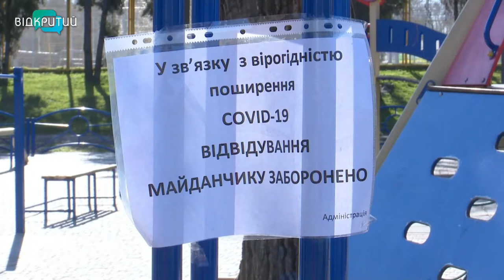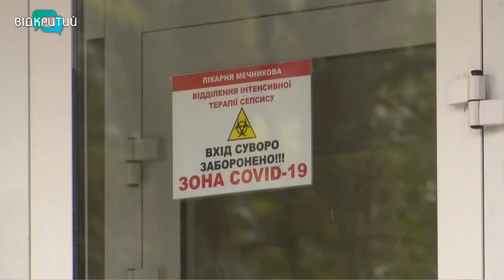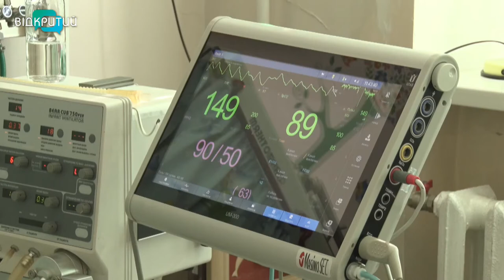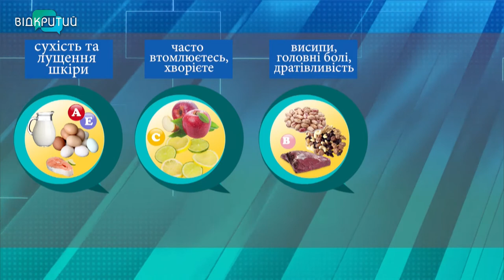Новини OPEN NEWS від 10 листопада 2020 року 18:15